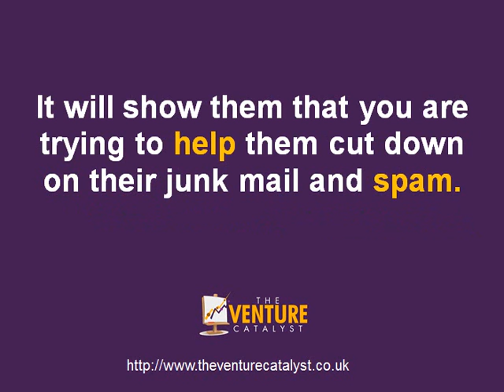Marketing Strategy | One Minute Marketing Strategy - Bombarded